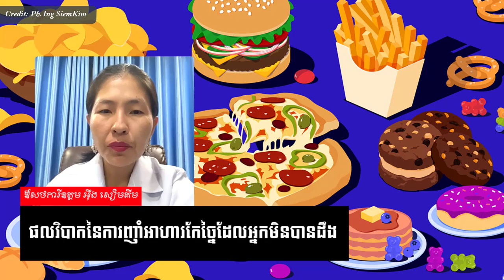សូមកាត់បន្ថយញាំអាហារកែ​ច្នៃជាបន្ទាន់! បើមិនចង់កើតមានបញ្ហានេះ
In this video we want to show you about សូមកាត់បន្ថយញាំអាហារកែ​ច្នៃជាបន្ទាន់ បើមិនចង់កើតមានបញ្ហានេះ, SUCCESS REVEAL

✡ ABOUT US ✡
.: Why We create SUCCESS REVEAL channel :.
1. To inspire, Motivate, create new entrepreneur
2. Share Business knowledge, Entrepreneurship, Success
3. Free Business Education Online